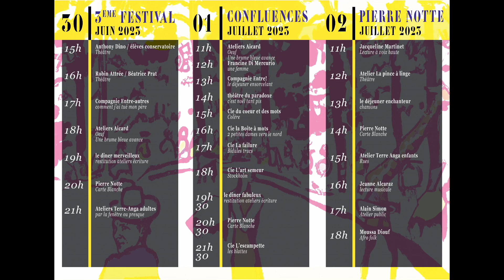Le festival Confluences à La Garde du 30 juin au 2 juillet 2023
Théâtre, poésie, musique, lecture : vivez une expérience artistique unique lors du festival Confluences du 30 juin au 2 juillet 2023 au Musée Jean Aicard à la Garde !

Info83 a eu le plaisir d'interviewer Nicolas Vantalon, directeur de ce festival Confluences.
Cet événement a pour objectif de rassembler divers artistes et de proposer des spectacles accessibles à tous en plein air. Les pièces, les concerts et les lectures programmées s'inspireront de la riche carrière de Pierre Notte, offrant ainsi une immersion complète dans son univers artistique pendant trois jours.
L'entrée est libre alors venez nombreux !